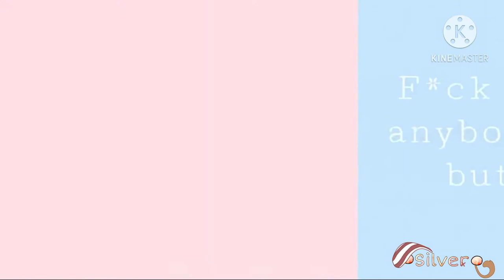Anybody Else Meme (Lazy) Background by PilLHead Divine